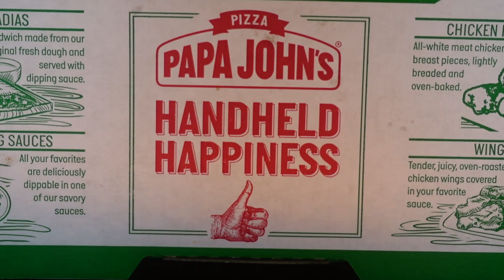ASMR PAPA JOHNS ITALIAN PAPADIAS | BBQ AND MEATBALL | EATING SOUNDS | KEVO ASMR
KEVO ASMR OUT!

WHAT IS ASMR:

"ASMR is triggered by things like whispering voices, paper tearing, and scalp massage and eating sounds!"